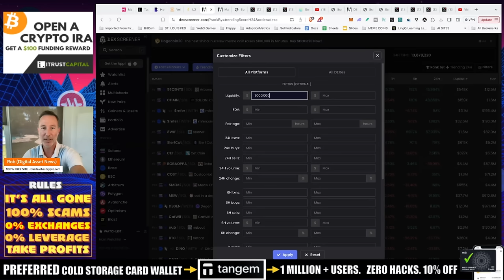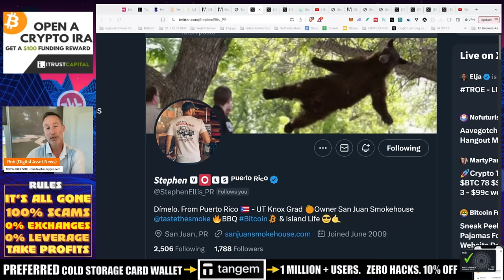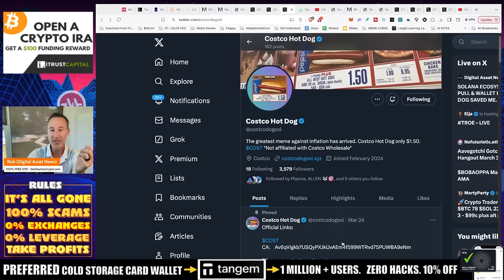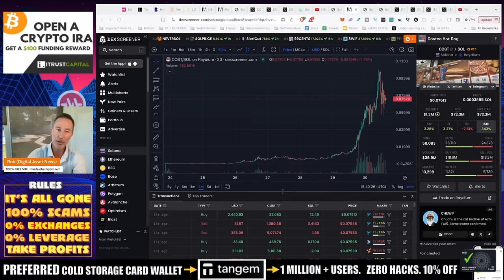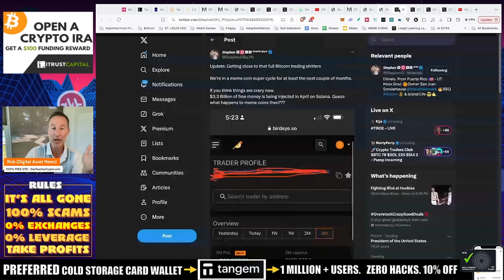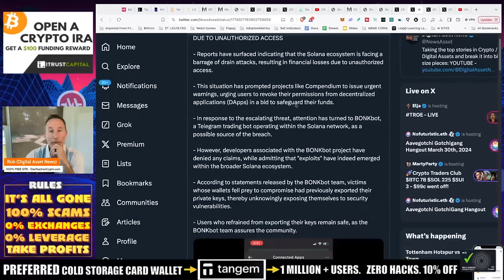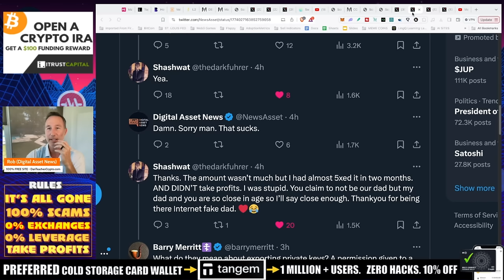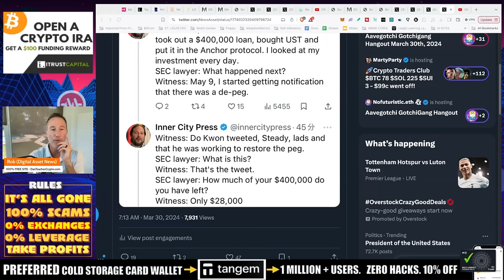SOLANA ECOSYSTEM RUG PULL & WALLET DRAINS. HOT DOG SAVED ME.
Memecoin season is UPON US! That can be good and very bad. Here's my experiences thus far.

⭐️ FOLLOW MY TOP DEGEN ADVISOR STEPHEN!

●▬▬▬▬▬▬CELSIUS/VOYAGER TIMELINE▬▬▬▬▬▬▬●

Intro [00:00, 01:02]
Meme coin gambling [01:02, 07:40]
Solana ecosystem wallet drains [07:40, 14:13]
Outro and market warnings [14:13, 18:23]
Reminder of the risks involved in crypto investment [14:13, 15:00]
Story of a user who lost everything in a hack [15:00, 15:46]
Importance of understanding market cycles [15:46, 17:09]
Concluding remarks [17:09, 18:23]

●▬▬▬▬▬▬CRYPTO ESSENTIALS▬▬▬▬▬▬▬●

●▬▬▬▬▬▬▬▬FOLLOW D.A.N.▬▬▬▬▬▬▬▬▬▬●

●▬▬▬▬▬▬▬▬STRATEGIES▬▬▬▬▬▬▬▬▬●

●▬▬▬▬▬RECOMMENDATIONS▬▬▬▬▬●